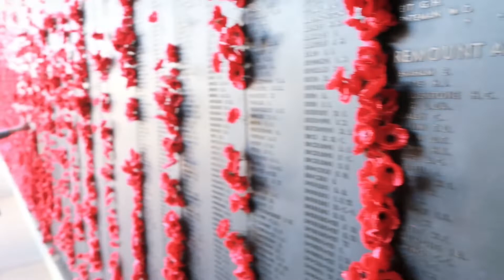CANBERRA AUSTRALIA || SYNDEY VLOG || Last Days in AU || DZAPMAKEUP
HELLO MGA KA DREAMERS
VLOG no. 6 of our Sydney Vlog.
2 Nights Na Lang Babalik Na ako Dubai, Last Vlog dito sa AU, Back To Reality kaya sulitin ang Gala with Family, sana nagustuhan nyo lahat ng Vlogs natin dito sa Sydney. ❤️
Thank you Mga Ka Dreamers.

*likely spam and offensive comments will be deleted. ✌️

Let’s Be Friends? Oh YES!